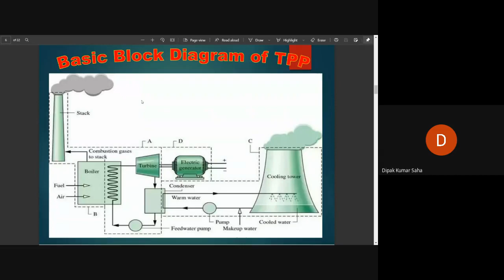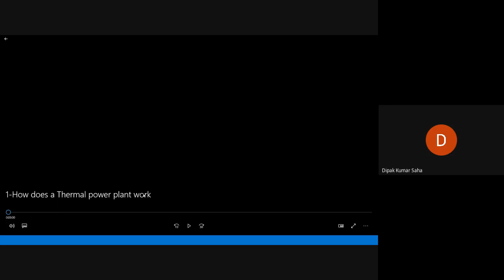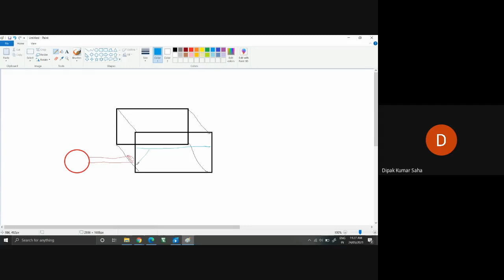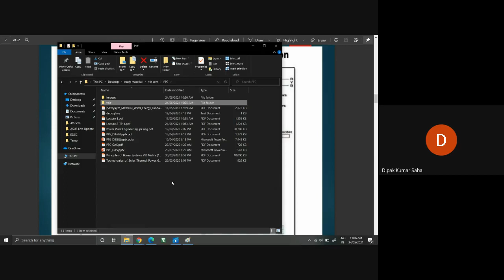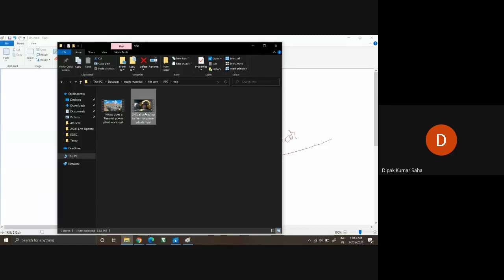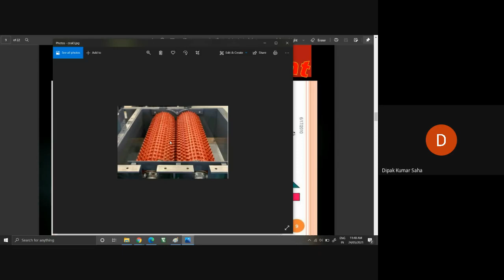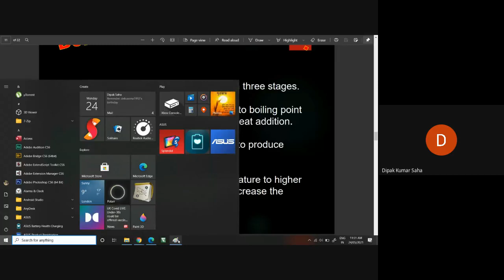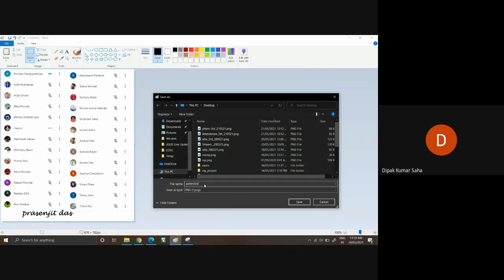PPE Thermal-3 2021 05 24